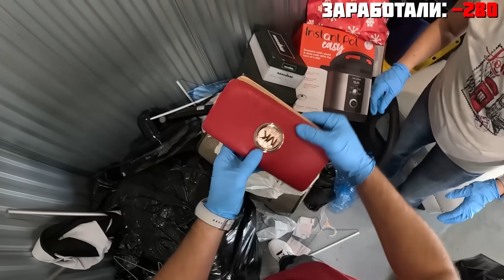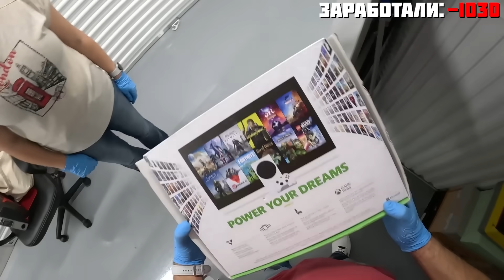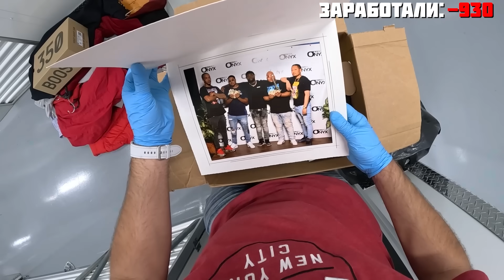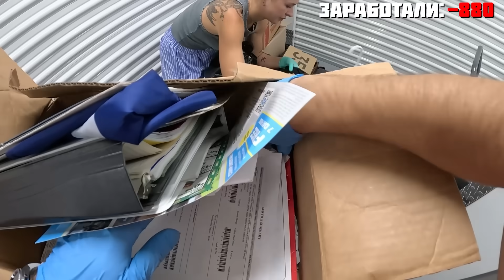Купили Три Склада! Кажется Нас Грубо Обманули....